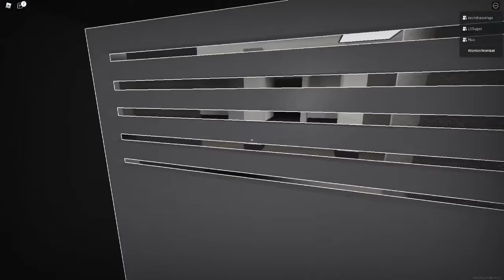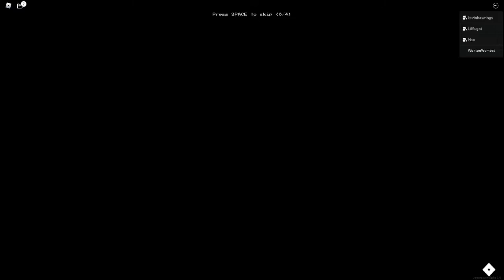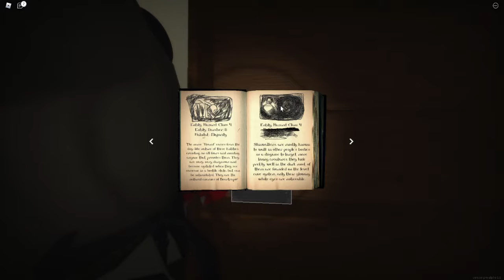ROBLOX Apeirophobia Highlights - Remember to Whistle Check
collection of highlights from spooky roblox game